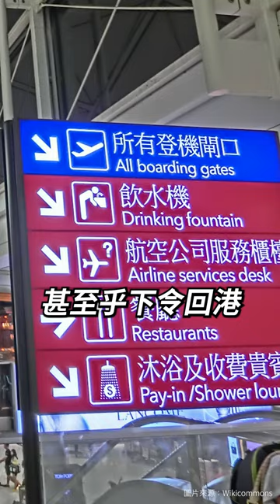林太返唔到英國：處理國安法相關官員，辭職之後可以離境嗎？